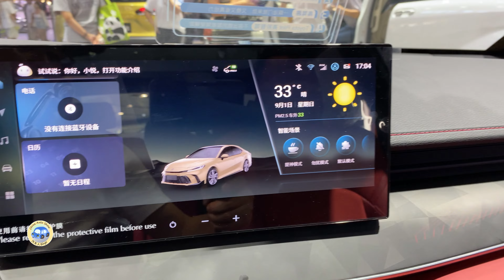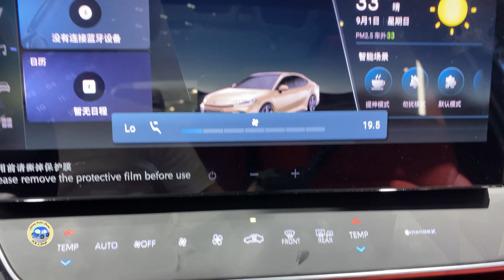2024 Toyota Camry HEV Walkaround—Chengdu Motor Show 2024 | 4K